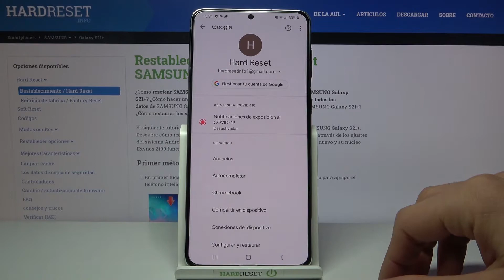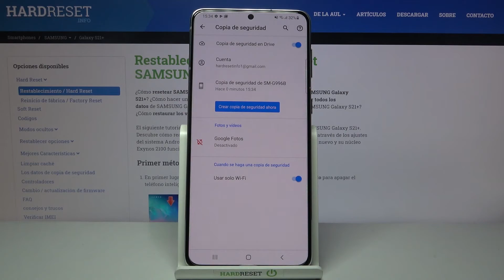Cómo hacer copia de seguridad de los datos en SAMSUNG Galaxy S21+ - respaldo de SAMSUNG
Si no quieres perder tus archivos, fotos y contactos, quédate con nosotros y descubre cómo funciona copia de seguridad Google en los dispositivos de SAMSUNG. Inicia sesión en tu cuenta de Google, activa la opción de copia de seguridad y guarda tus archivos en la nube de Google.

¿Cómo hacer una copia de seguridad de los datos en SAMSUNG Galaxy S21+? ¿Cómo hacer un respaldo en SAMSUNG Galaxy S21+? ¿Cómo crear copia de seguridad Google en SAMSUNG Galaxy S21+? ¿Cómo activar copia de seguridad Google en SAMSUNG Galaxy S21+? ¿Cómo funciona copia de seguridad en SAMSUNG Galaxy S21+?